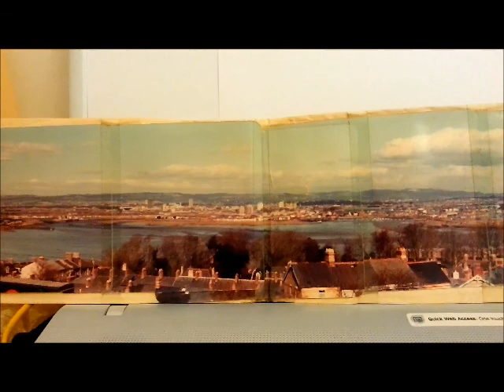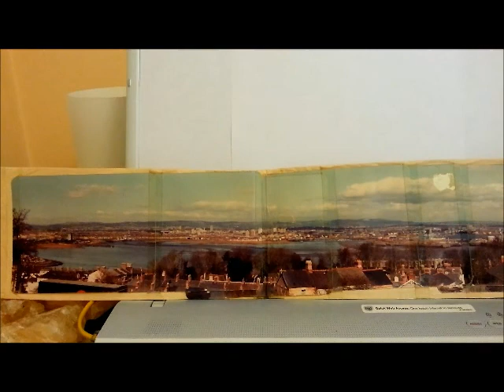All through the early years (Club Théo mix)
A panorama of Cardiff from Penarth Head in the early 1990s with an early 4 track mix, salvaged from an old cassette tape, recorded mid 1980s in Theobald Rd., Cardiff.

Many thanks!